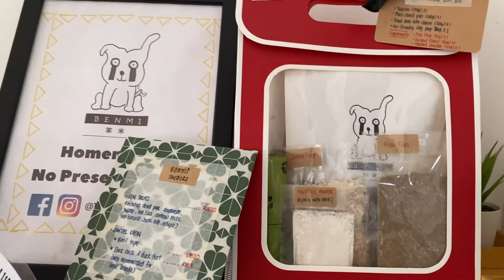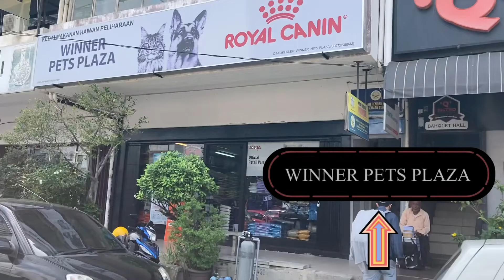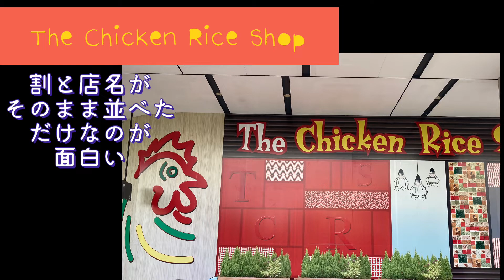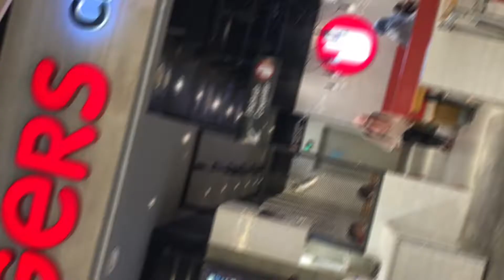【おは散歩】看板猫が大人の対応 Malaysia ALISON SOUP HOUSE後編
[ALISON SOUP HOUSE]〜後編〜
ペット同伴OK！のカフェへおはぎと行ってきました♪店内はペットスペースが完全に仕切られており、リード無しフリーお散歩ができます。

店内をたくさん探検したおはぎちゃんはチュールタイム♡
向かい側にペットショップを発見！そこで看板猫さんが、シャーシャーするおはぎに大人な対応をしてくださいました🐾✨

2022年2月22日に、🇯🇵日本➡︎🇲🇾マレーシアの首都クアラルンプールへ猫と一緒に家族で移住💃🐱🕺
We live in Malaysia🌺KL

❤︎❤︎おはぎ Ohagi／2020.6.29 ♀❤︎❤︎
好奇心旺盛♡とっても甘えんぼ♡時に狂猫♡のお嬢ちゃま

週1〜4のペースでおはぎの日常をアップ♪

■■■■■LINE STAMP🐾■■■■■
LINEスタンプ プレミアム対象
🐱[森猫おはぎ〜その1〜]

"おはぎ師匠"
写真やミニ動画をUPしています♪フォロミー(=^ェ^=)

🍚現在ご飯は
■ワイルドレシピ サーモン味
■ロイヤルカナン 室内猫用(消化が良く毛玉を促す)
※マレーシアで手に入る、グレインフリー・毛玉コントロール・少量でカロリー摂取が出来る(おはぎ小食のちょこ食べさんの為) Cat foodを探しているところ

悪玉菌が少し多いのでお腹に良いご飯や、免疫力を強くできるお勧めのご飯やサプリ等あれば、教えてください♪

🏥小さい頃は病気をいろいろ患って心配な日々
・猫のマイコプラズマ(生後2ヶ月頃)
→動物病院で飲み薬と目薬を貰い一週間で完治。（目薬を嫌がり大変でした💦）

・猫カビ(生後2ヶ月〜4ヶ月頃)
→動物病院からテルビナフィンという塗薬を貰い塗りました。
尻尾の毛を少し剃って、ライオンさんになっていましたが完治し、毛もモフモフになりました。
→youtubeで薬用シャンプーが劇的に効いたという動画があり、
    薬用シャンプーを購入。症状がかなり緩和しました。
→紫外線治療器具が効くのではないかと思い購入。
　人と同じ時間だと体に悪そうだから短めに照射してました。

・漏斗胸(先天性の難病)
　手術をするか毎日悩んでいましたが、生後5ヶ月の頃手術をするなら肋骨が柔らかいギリギリの月齢となり、レントゲンを撮って診てもらったところ、今の状態なら手術をしなくて大丈夫と診断していただき本当に涙の出る思いでした。
まだまだ成長過程で油断はなりませんが、一先ず安心しました。
　食欲旺盛でお腹の凹みも大きくはないので、体が大きくなるにつれて症状が緩和して欲しい👏✨

ママクックすなぎもミックス☆猫草☆とうもろこしの皮☆

0:00  チュールタイム
3:43  犬用おやつ・グッズ紹介
6:42  街歩きでペットショップへ
7:41  看板猫さんとご対面
9:11  Malaysiaグルメ